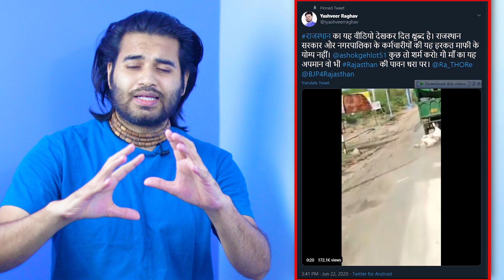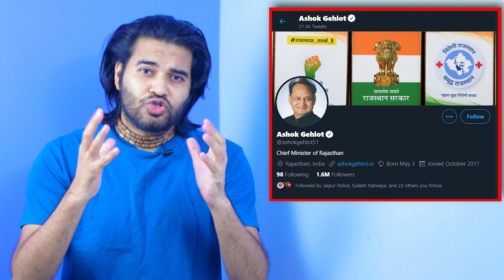राजस्थान में नगर पालिका का घिनौना कृत्य | Cow dragged by vehicle in Rajasthan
गाय हमारी माता हैं... हमको कुछ नहीं आता हैं | Rajasthan Government की कहा हैं जीव के प्रति दया...
In India, People worship cow and then also sometimes we lost our minds...

TechScope (G4N Hindi) is a platform for the latest tech update tips, tricks. Here you will get updates on the latest tech trends, gadgets, tech news, what is happening in tech India, what is happening all over the world.
गुड फॉर नथिंग एक ऐसा प्लेटफार्म है जहाँ पर आप जान सकेंगे कुछ नया कुछ हटकर जो हो रहा हैं टेक जगत में, यहाँ पर आप जानेंगे टीवी, मोबाइल्स,छोटेसे लेकर बड़े गैजेट्स के बारे में